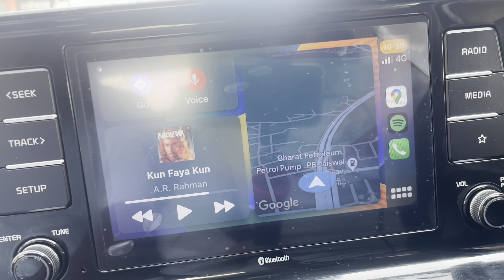My First Vlog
Hey Guys,
If you like the video do share the video with your friends and family,